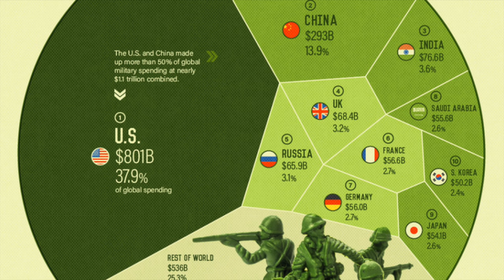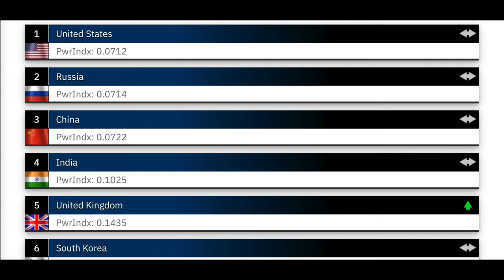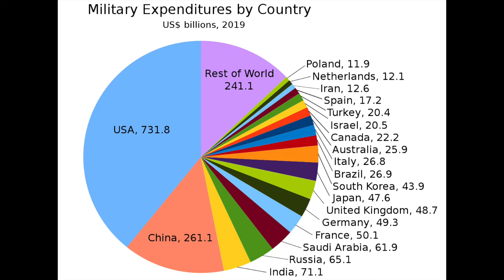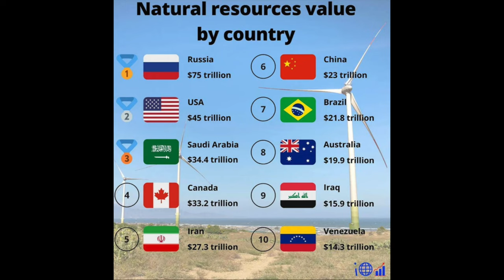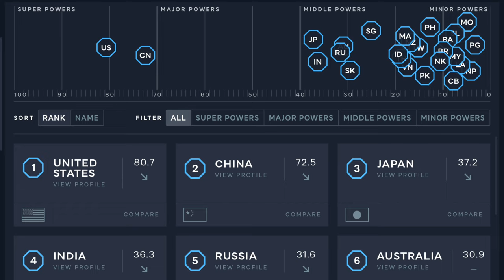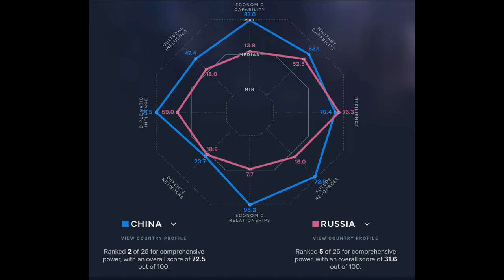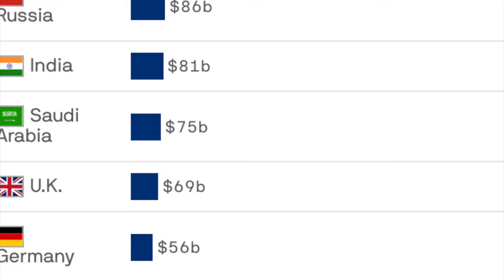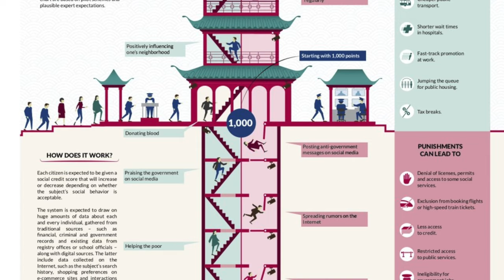America's biggest threat in 2023 is...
Discussing the United States, Russia, and China along with America's biggest military threat in 2023